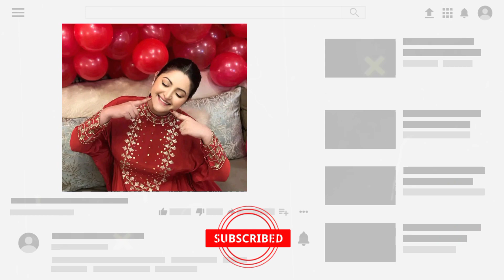মেসির সাথে দেখা করতে আর্জেন্টিনা যেতে চান পরিমনি | Porimoni | Onno Rokom News